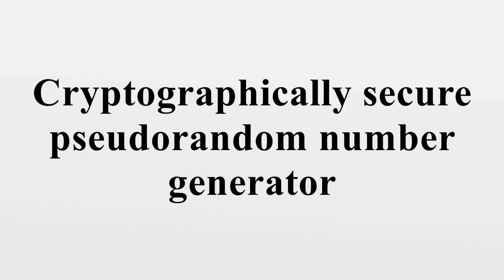Cryptographically secure pseudorandom number generator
A cryptographically secure pseudo-random number generator (CSPRNG) or cryptographic pseudo-random number generator (CPRNG) is a pseudo-random number generator (PRNG) with properties that make it suitable for use in cryptography.Many aspects of cryptography require random numbers, for example: key generation.